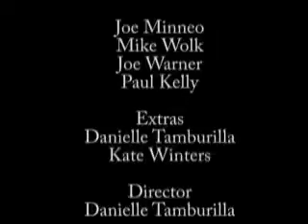Rough Cut of Perfect Shot w/o Sound